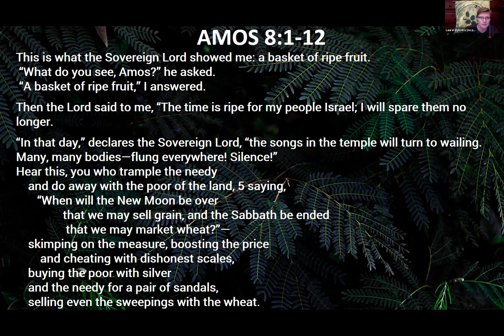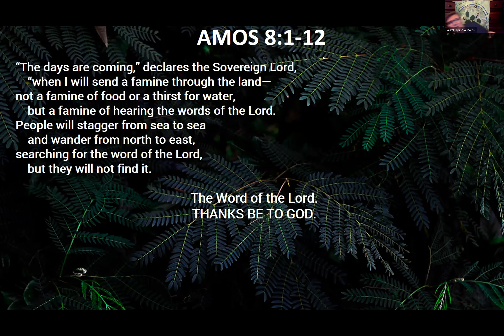11/22/20 - "Amos, Earth & Economic Justice" (Amos 7&8)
Guest preacher Laurel Dykstra preached this sermon for Open Way's Zoom service on Nov. 22, as part of our series on Amos & Economic Justice.

Unfortunately the very beginning of the recording was cut off. After Laurel's self-introduction, Laurel was explaining more about the Salal + Cedar community - that they worship outdoors, with a vocation for ecological justice, part of the wild church movement, contemplative ecology, before explaining watersheds.